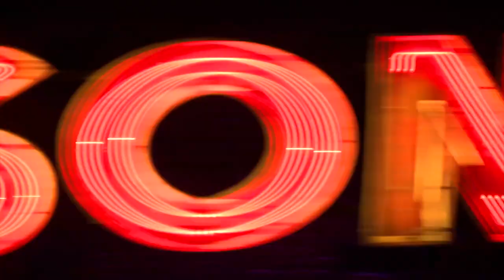From Ballet to Broadway - Episode Six - Michael Hsu Rosen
Michael Hsu Rosen studied at the School of American Ballet for ten years before making his Broadway debut in the 2009 revival of West Side Story, directed by Arthur Laurents.

"It was a very exciting time, but it was sort of having a little bit of an identity crisis."

After West Side Story, Michael was part of the cast of the 2014 revival of On The Town and has returned to Broadway in the revival of Harvey Fierstein’s Torch Song as Alan.